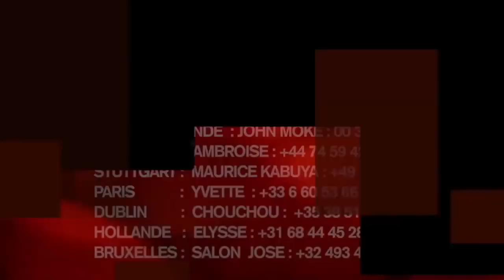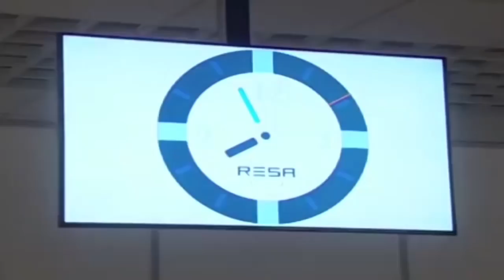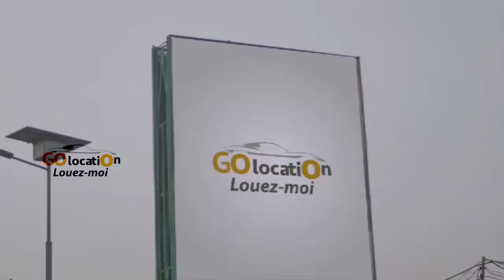Ronaldinho Très Fâché Contre Ferre Gola Alobi Aleki Ye Nako Tembe